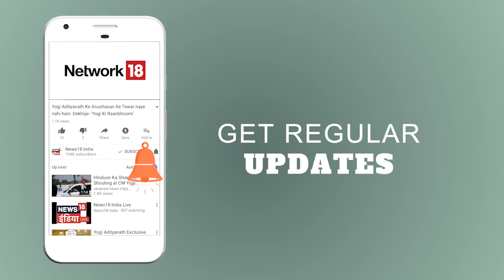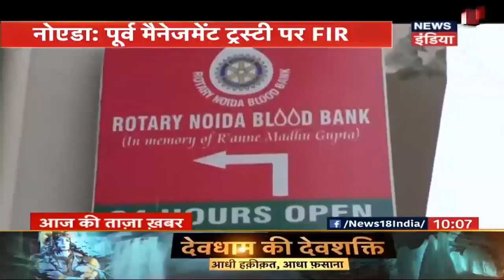बडगाम में पुलिस चौकी पर आतंकी हमला | हमले में जवान शहीद | News18 India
जम्‍मू-कश्‍मीर के बडगाम में एक बार फिर आतंकियों ने हमला कर दिया. आतंकियों ने इस बार पुलिस चौकी को निशाना बनाया. इस हमले में एक जवान शहीद हो गया. हमले की सूचना मिलते ही सुरक्षा बलों ने पूरे इलाके को घेर लिया है और सर्च ऑपरेशन जारी है.